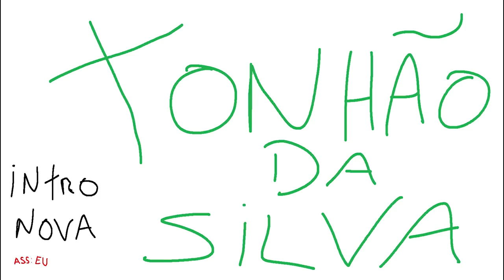GTA MTA ROLEPLAY - ONDE PEGO OS MATO VERDE, IRMÃO ? - Brasil Gaming Online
Fala pessoal, bora assistir GTA MTA ROLEPLAY - ONDE PEGO OS MATO VERDE, IRMÃO ? - Brasil Gaming Online